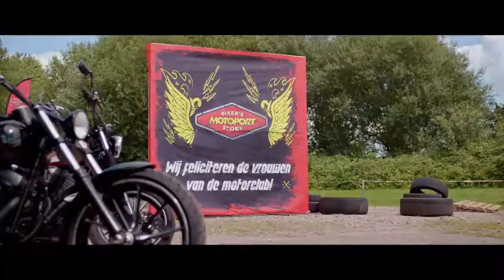APENAS DIGA SIM TRAILER NETFLIX.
Arquivo de MANA NETFLIX